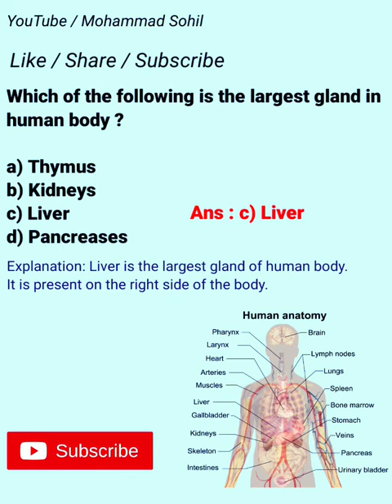MCQ On Human Body |Q-10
MCQ On Human Body |Q-9

MCQ On Human Body |Q-8

MCQ On Human Body |Q-7| gpat bpharmacy neet dpharmacy ytshortn Human Body |Q-6

MCQ On Human Body |Q-5

MCQ On Human Body | Q-4 | gpat bpharmacy dpharmacy neet niper india ytindia youtubeindia drug inspector

MCQ On Human Body | Q-3

MCQ Series On human body
MCQ question on human body
MCQ question on bpharmacy
MCQ question on dpharmacy
MCQ question on human skeleton

human body, the physical substance of the human organism, composed of living cells and extracellular materials and organized into tissues, organs, and systems.

uman body
Home
Health & Medicine
Anatomy & Physiology
human body
Written and fact-checked by
Last Updated: Dec 2, 2022 • Article History
Top Questions
What is the chemical composition of the human body?
What are the four main types of tissue in the human body?
What are the nine major organ systems in the human body?

human body; human anatomy
Key People: Galen Andreas Vesalius Mondino De’ Luzzi Alcmaeon Jonathan Miller
Related Topics: human nervous system human eye human digestive system human respiratory system renal system
Human anatomy and physiology are treated in many different articles.

For detailed coverage of the body’s biochemical constituents, see protein; carbohydrate; lipid; nucleic acid; vitamin; and hormone. For information on the structure and function of the cells that constitute the body, see cell.

Many entries describe the body’s major structures.

uman body
Home
Health & Medicine
Anatomy & Physiology
human body